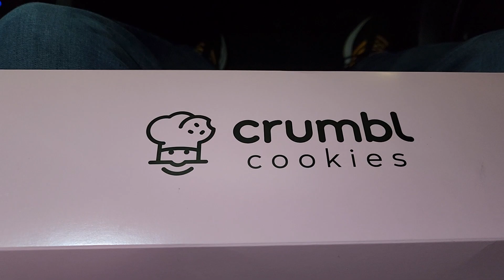September 30, 2024